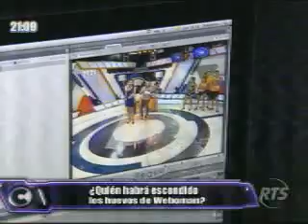Combate Rts Ecuador - Combate del Día 13/03/14 Chic@s Se Preparan Para la Noche de Talento (Parte4)